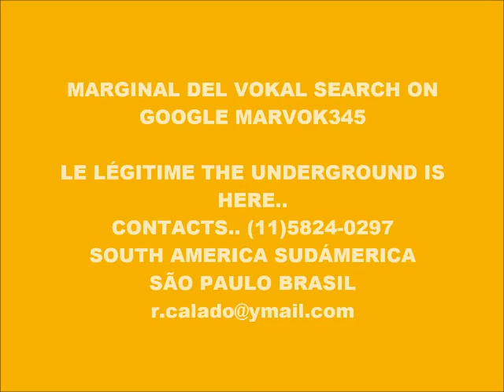CYBER MUSIC 13.169-DOUBLE EFFECT-PRODUCED IN MY PLAY 2 MARVOK345